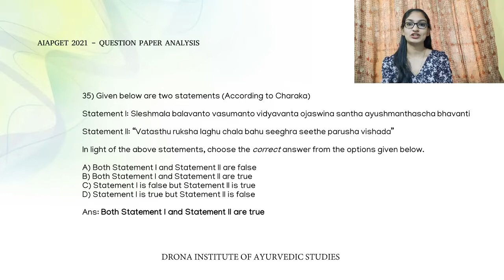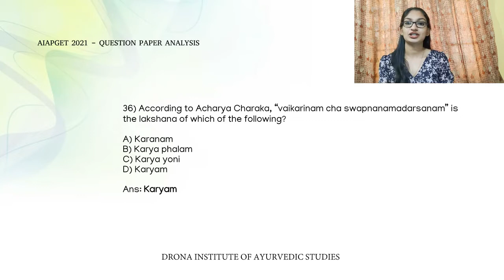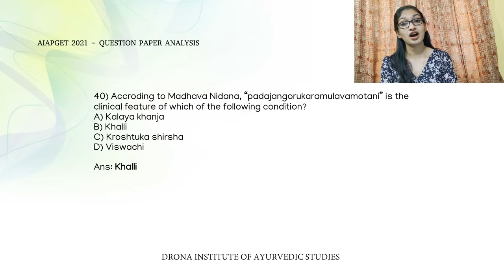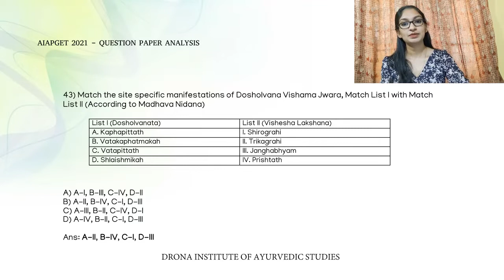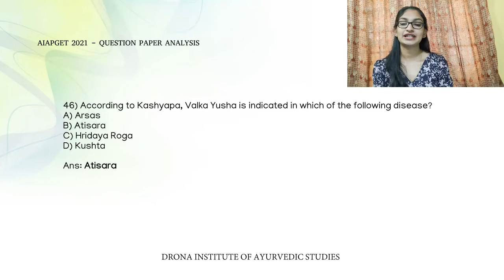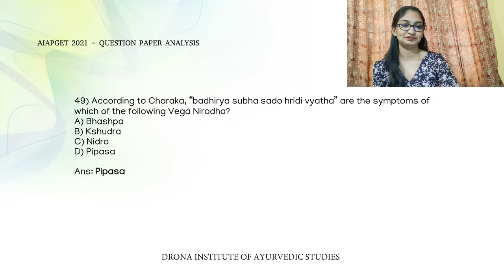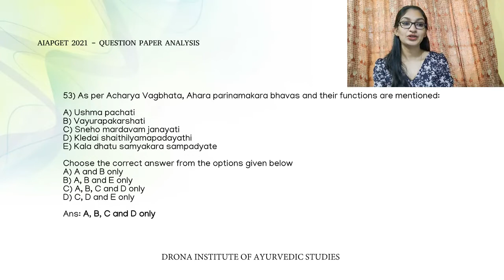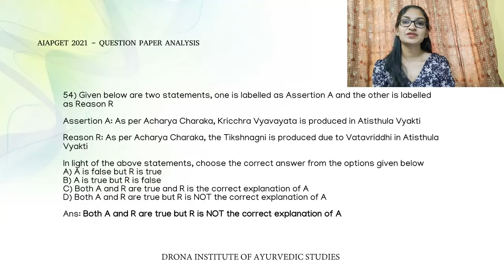AIAPGET 2021 Question Paper Discussion - Part 3 | Drona Institute of Ayurvedic Studies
AIAPGET 2021 Question Paper Discussion

A detailed discussion of all the 120 questions asked in AIAPGET 2021 by Dr. Sandhya M K.

DRONA INSTITUTE OF AYURVEDIC STUDIES

Drona Institute of Ayurvedic Studies is the pioneer in Ayurveda PG entrance coaching in India. Ever since its inception, it has been providing unique coaching for various types of competitive examinations in the field of Ayurveda.